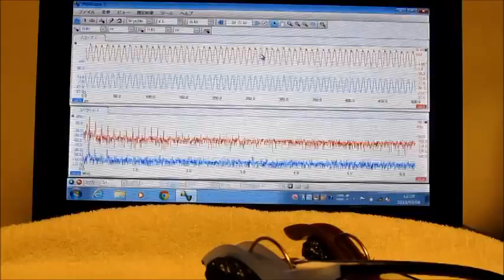超音波テスターによる超音波伝搬状態の観察実験 Ultrasonic experiment